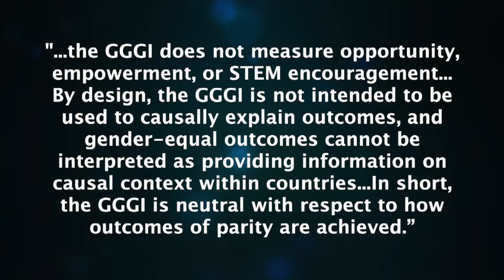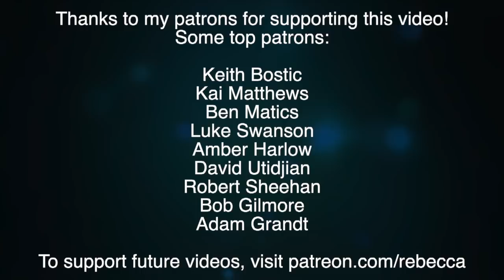Do Women Just Hate STEM? The Gender Gap "Paradox" That Wasn't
A study about the gender gap has just been massively corrected, much to Jordan Peterson's chagrin.